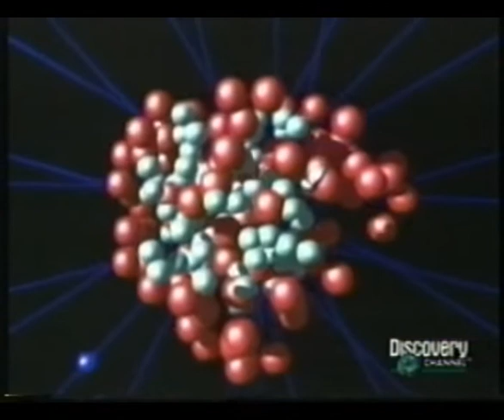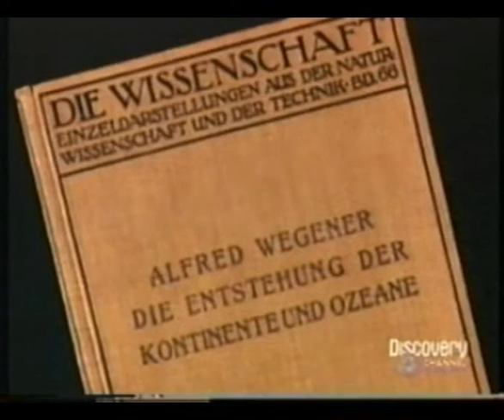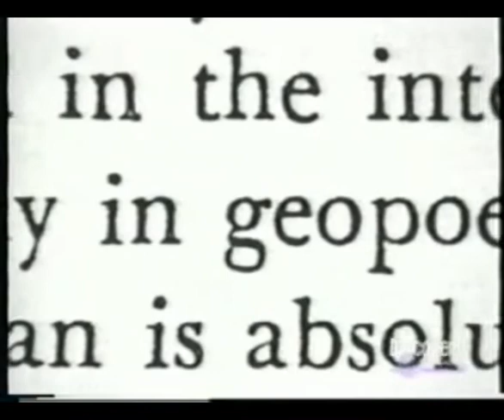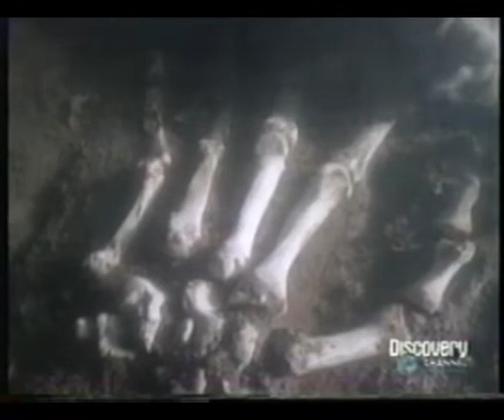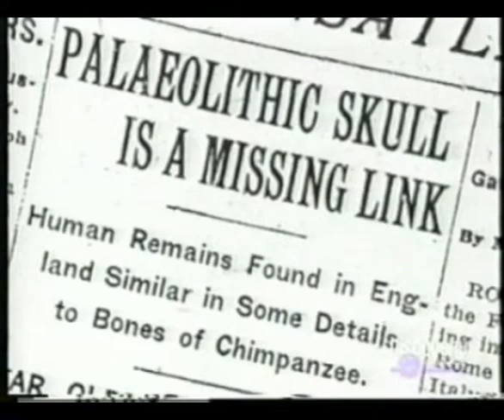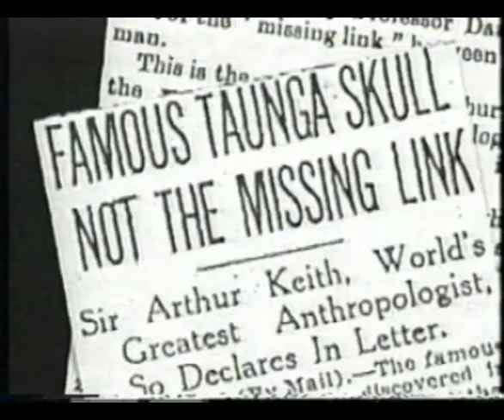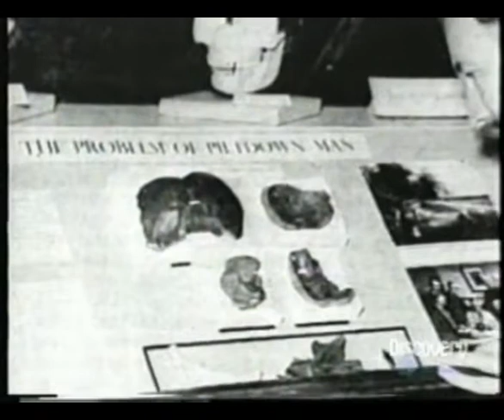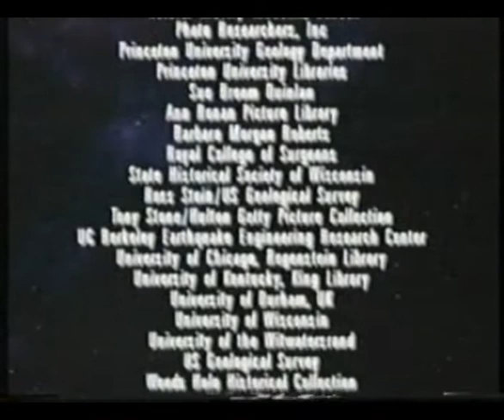Discovery Channel 1998 ORÍGENES 1